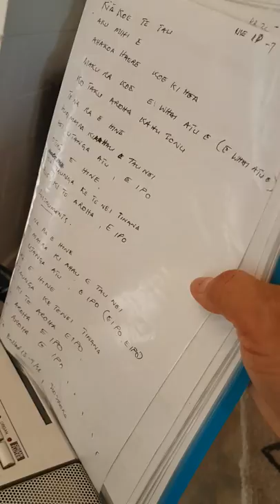Mr.Lova moeperu's photos.(51)